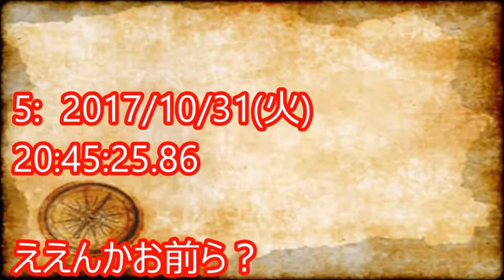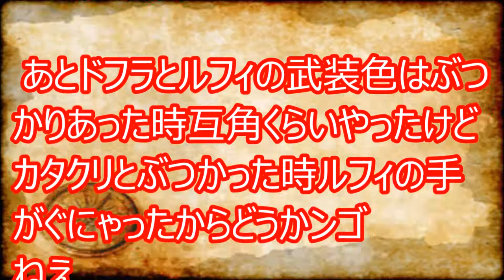【ワンピース】カタクリが仲間に！そしてワノ国で最大のバトルが繰り広げられる